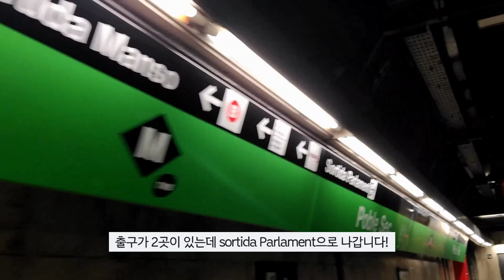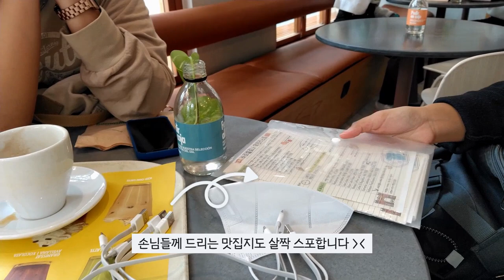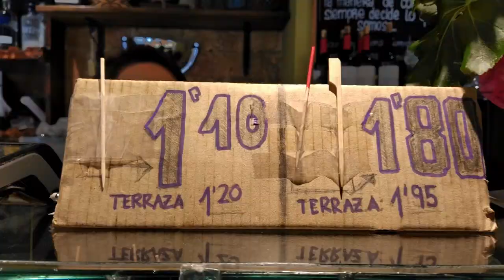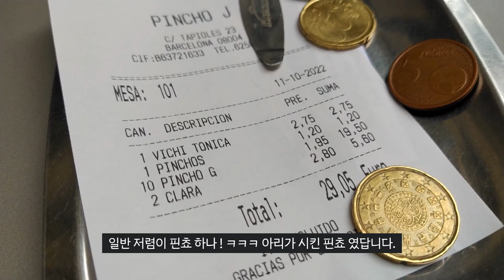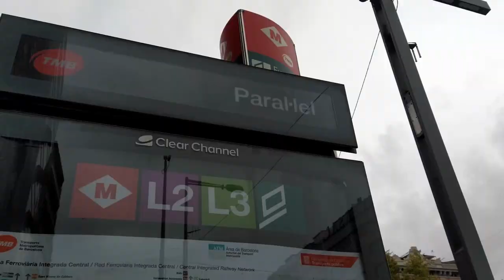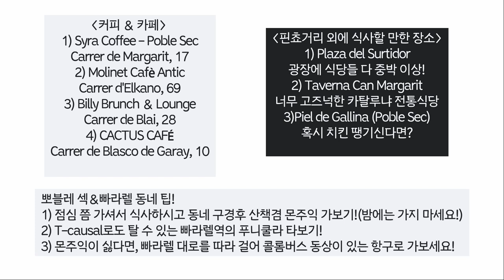시내 중심가에서만 놀지마세요! 포블레섹&빠라렐 동네 소개해드림!│[바그녀]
인디고트래블 홈페이지에서는 지금 할인 이벤트 중!

안녕하세요!! 아나&지노&아리 입니다!
오늘 가져온 영상은 아나와 지노가 오랜시간 거주했던 동네인
포블레섹 & 빠라렐 동네 소개, 맛집 소개 영상입니다!
항상 까딸루냐 광장, 고딕지구, 람블라스, 그라시아 거리만 추천 받으셨나요?
사실 더 스페인스러운 곳들은 다른 곳에 있답니다!!

바그녀와 함께, Poble sec & Parallel 둘러봐요!